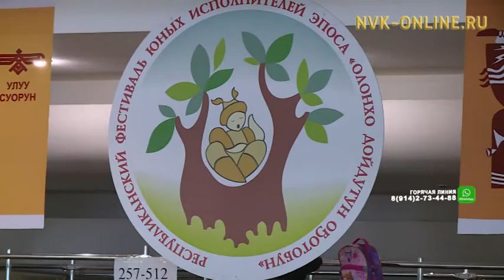Олоҥхо дойдутун оҕотобун. Саха сирин кырачааннара олоҥхону толорорго, чинчийэргэ күрэхтэһэллэр